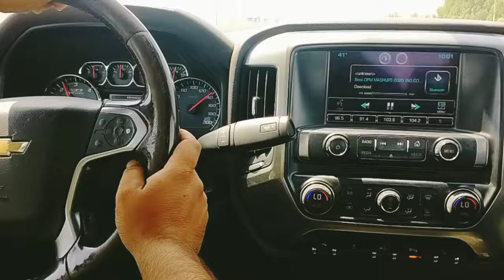16 July 2021